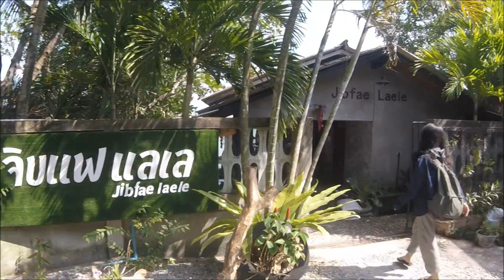EP 14 ตามรอยเกาะยอ สงขลา